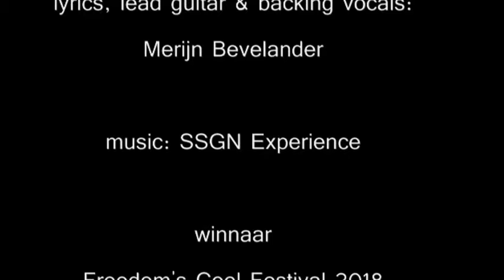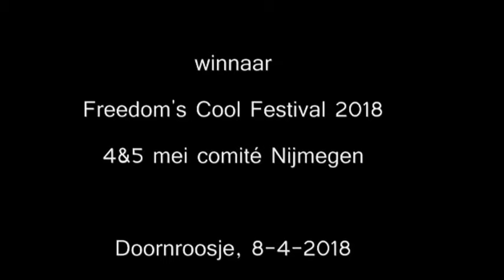No way back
SSGN Experience
Winnaar Freedom's Cool Festival 2018